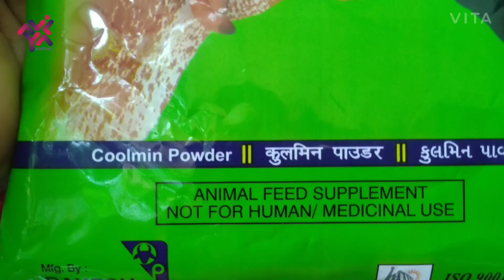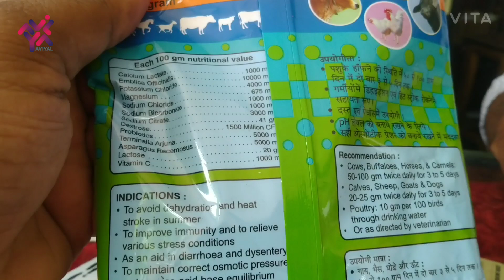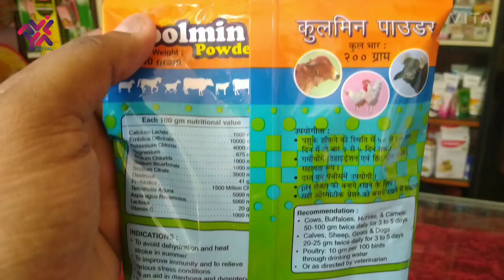കോഴികളിൽ വേനൽചൂടിനെ ചെറുക്കാൻ ഒരു ഐറ്റം കൂടെ | Kozhi Valarthal | Poultry tips | Aviyal Media by Das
വേനൽ ചൂടിനെ അകറ്റാൻ ഫലപ്രദമായ ഒരു ഉപായമാണ് ഈ വീഡിയോയുടെ പറയുന്നത്...

നിങ്ങളുടെ ഫാമിങ് വീഡിയോകൾ നമ്മുടെ ചാനലിലൂടെ പ്രദർശിപ്പിക്കാൻ ആഗ്രഹിക്കുന്നുണ്ടെങ്കിൽ.

നിങ്ങൾക്ക് വളരെ ഏറെ ഉപകാരപ്പെടുന്ന വീഡിയോകളുടെ പ്ലേലിസ്റ്റുകൾ താഴെ കൊടുക്കുന്നു..

ഓരോന്നിന്റേയും തലക്കെട്ടുകൾ നോക്കി നിങ്ങൾക്ക് ആവശ്യമുള്ള വീഡിയോകൾ തിരഞ്ഞെടുക്കുമല്ലോ...

My Address:-
Ramadas P
Pakkattil house
T N Puram (po)
Thiruvazhiyode (via)
Cherpulassery
Palakkad dist Pin 679514